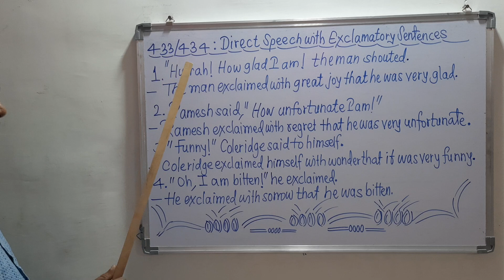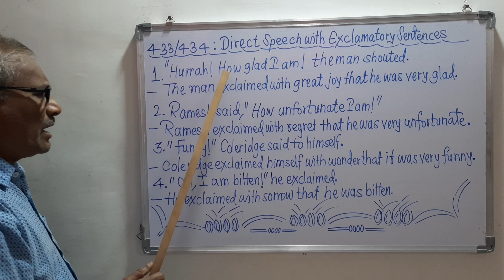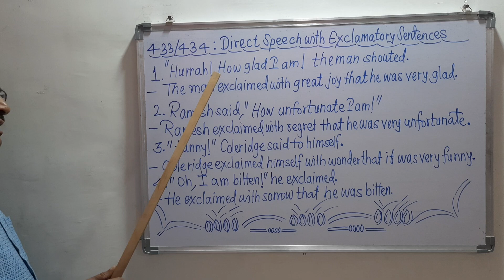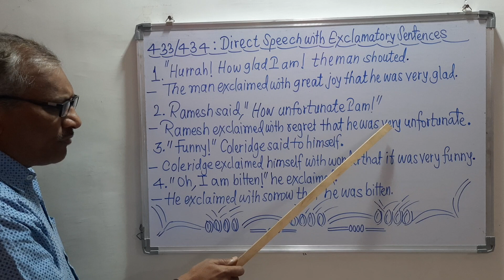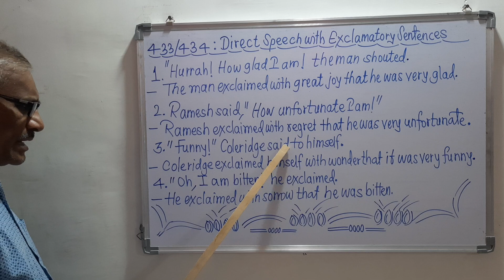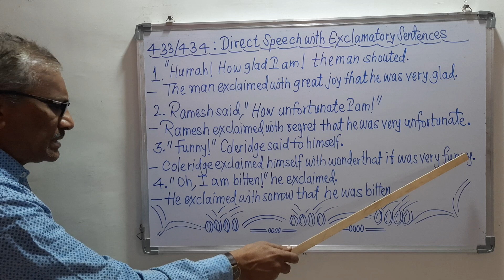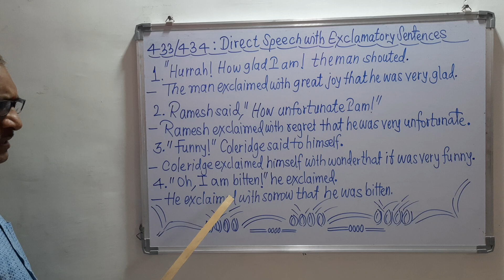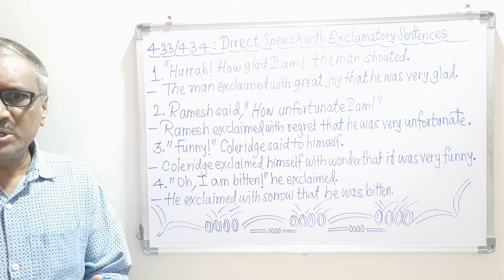434|DIRECT INDIRECT SPEECH IN HINDI|YOUTUBEVIDEO|ENGGRAMMAR|@ PROF.L.B.GAYAKAWAD'S ENG LIT WEB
@Prof. L. B. Gayakawad's English Literature Web|
DIRECT INDIRECT SPEECH IN HINDI
  THIS VIDEO SHALL IMPROVE YOUR ENGLISH 100%.
  MUST WATCH THE PLAYLIST, WRITTEN-SPOKEN ENGLISH GRAMMAR/SHORTS |
Examples :
"Hurrah! How glad I am!" the man shouted.
-The man exclaimed with great joy that he was very glad.
Ramesh said, "How unfortunate I am!"
-Ramesh exclaimed with regret that he was very unfortunate.
"Funny!" Coleridge said to himself.
-Coleridge exclaimed himself with wonder / wonderfully that it was very funny.
"Oh, I am bitten." he exclaimed.
-He exclaimed with sorrow that he was bitten.
Conclusion :
-Happiness, regret, wonder / surprise, sorrow and hate" are expressed with exclamatory sentences as the tremendous emotions.
-The exclamatory sentences begin with " What, How, Alas and Hurrah'' and take the exclamation mark finally.
-"exclaimed" is used in place of "said, the reporting verb."
-"that" conjunction is used to remove the commas and the inverted commas.
-The indirect speech is done by changing the direct speech into the assertive sentence and then the assertive sentence is changed into the indirect speech.
0000